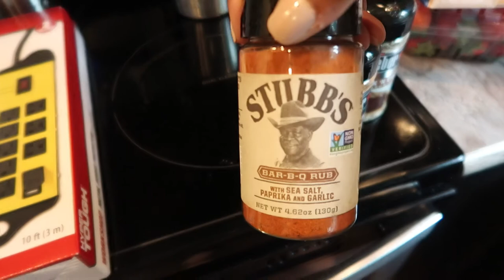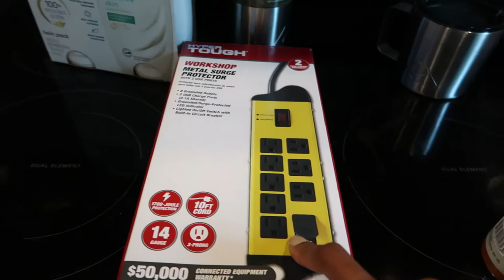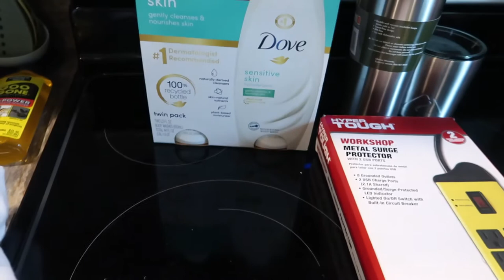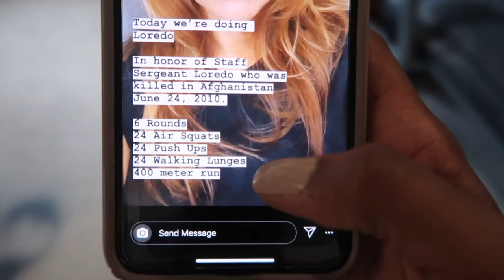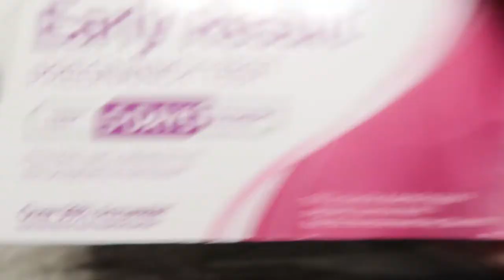DITL MOM OF 2| MINI GROCERY HAUL| LIVE PREGNANCY TEST| HERO WORKOUT| CROCKPOT RIBS RECIPE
Live pregnancy test starts at 17:40

Hey guys hope you enjoy spending Memorial Day 2020 with us and seeing a tasty crockpot ribs recipe & a quick grocery haul ! Today’s video is a day in the life at home and well do a hero workout plus discuss how my small business is doing right now! Stick around for a while ❤️🥰